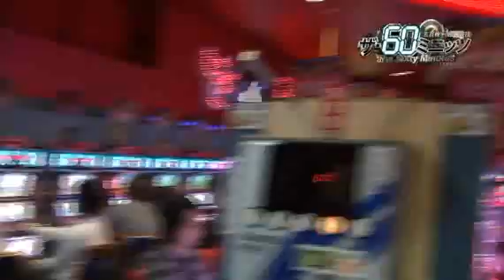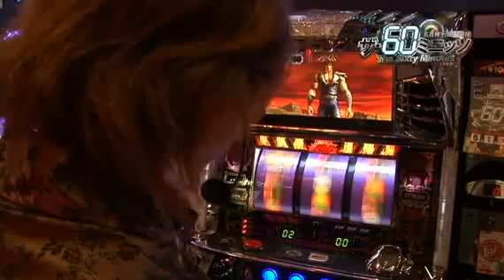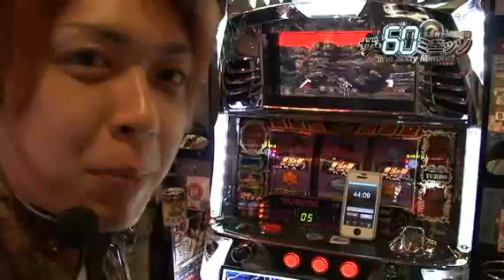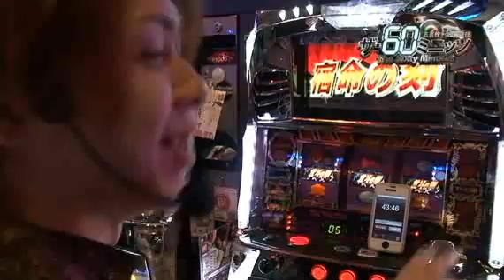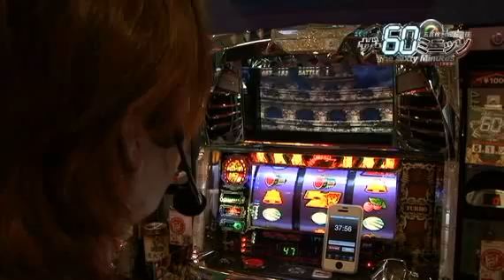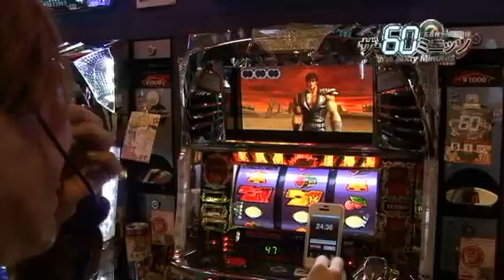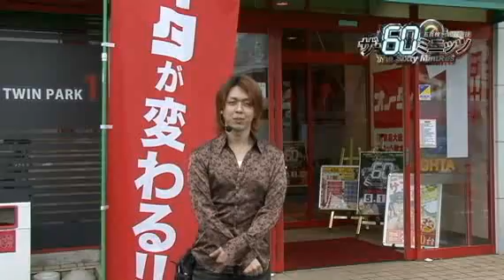【Yahoo!ロコパチンコ】ザ60ミニッツ #019 オータ狭山ツインパーク１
yahoo!ロコのホール情報を基にP-martTVメンバーが60分500枚のガチ実戦!
短時間勝負の楽しさをお伝えする番組です。
パチンコ・パチスロ パソコンテレビ
「P-martTV」